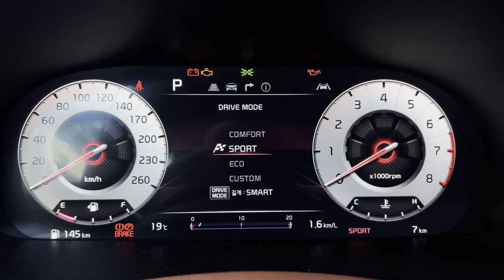"The KIA K9" features upgraded Nappa leather and upholstery.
kiak9@AlexandersRide
Upgrades include a brand-new instrument cluster, a premium Nappa leather package, and additional enhancements.